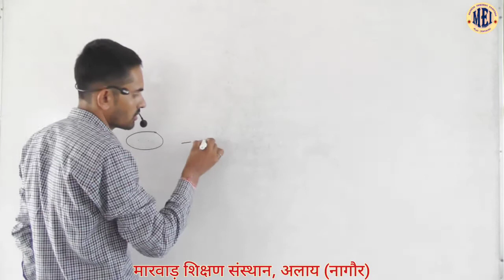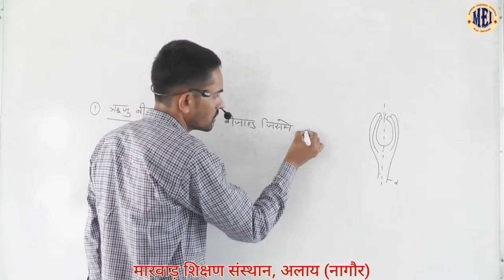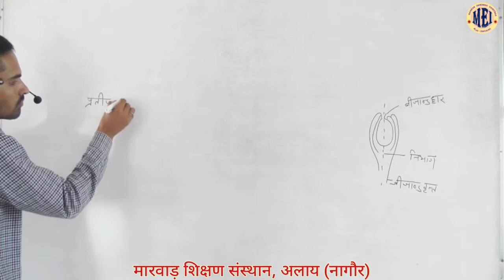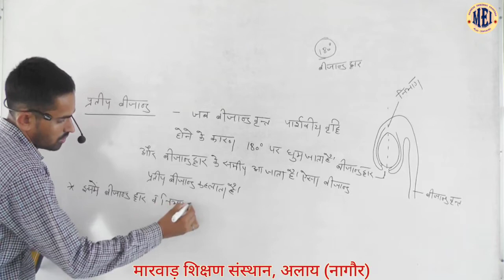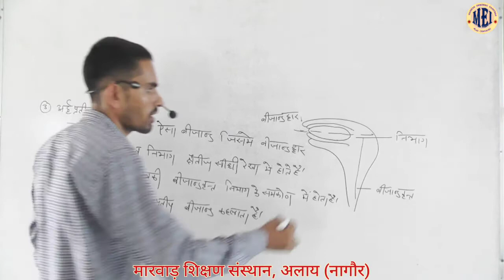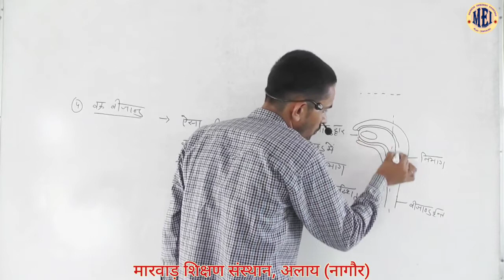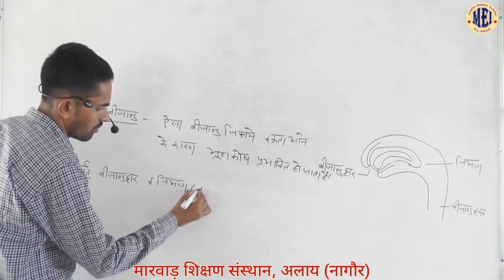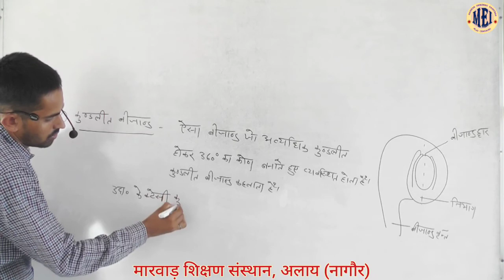CLASS-12th sci. (Biology) Chapter - नर व मादा युग्मकोभिद संरचना व विकास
CLASS- 12th sci. (Biology)
               Chapter -  नर व मादा युग्मकोभिद संरचना व विकास
BY AVINASH JAKHAR SIR
MARWAR SHIKSHAN SANSTHAN, ALAI (NAGAUR)